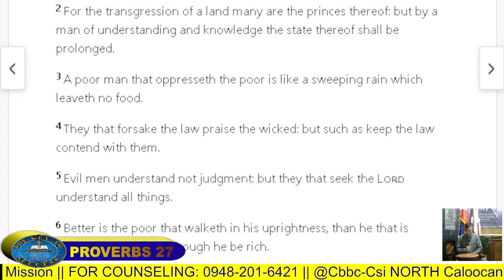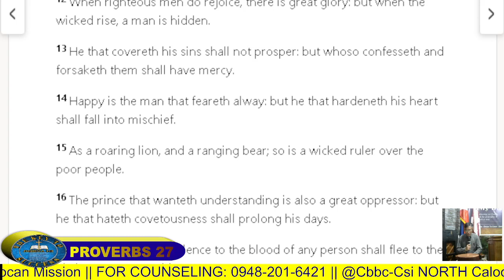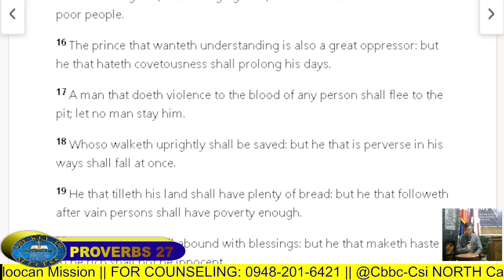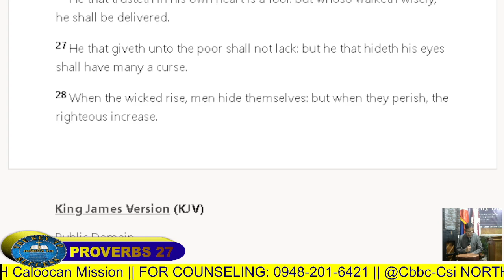THE KEY TO SUCCESS || SEASON 2 || LESSON 8 "HOLY SPIRIT" ( PART 3)